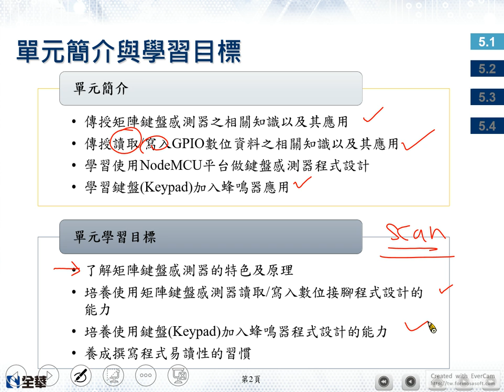5矩陣鍵盤感測器的特色及原理2/2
物聯網嵌入式系統程式設計: